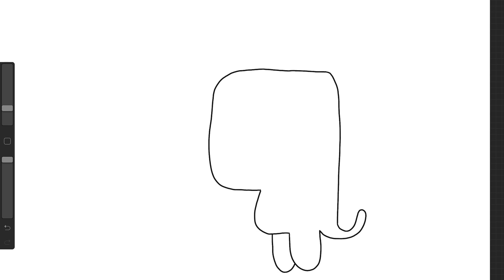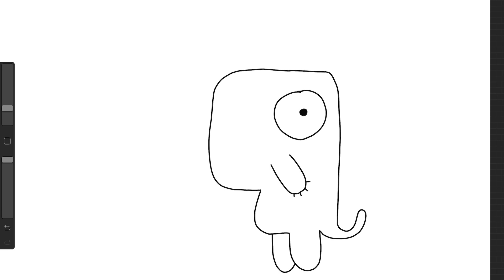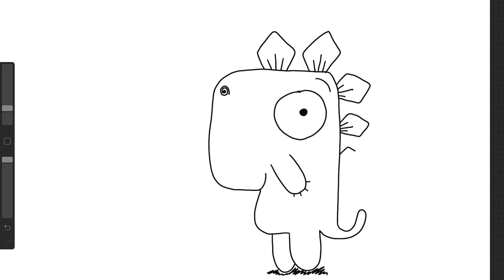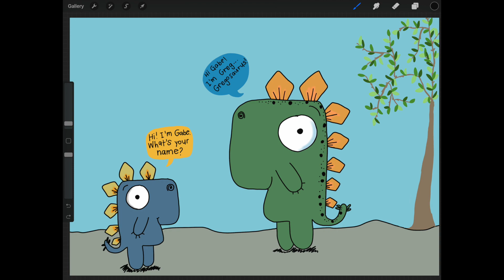Let's Draw: Episode #3! Gregosaurus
This time I decided to follow along with professional illustrator, Rob Biddulph, as he draws one of his characters, Gregosaurus. You can check out his other videos over on his channel. DrawWithRob.

Draw along with me...as I draw along with him! You can pause the video at anytime! When you're done, be sure to add your own creative details, outline your picture and color your drawing! Be sure to share with us your completed work! Have fun!